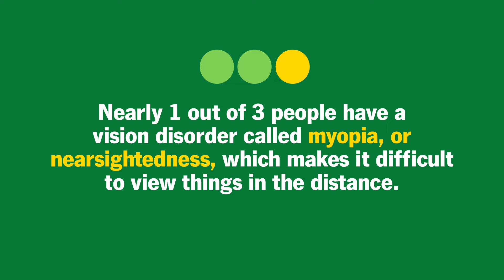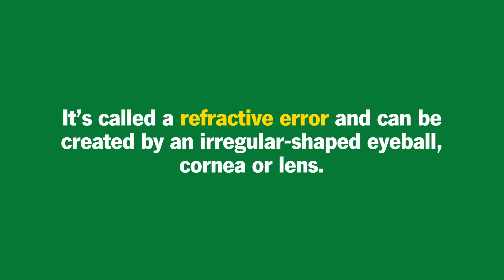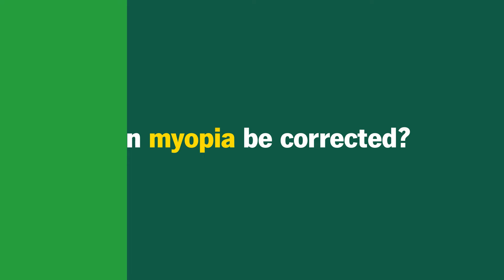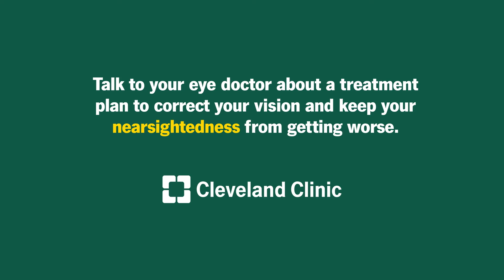What Is Nearsightedness?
Nearly 1 out of 3 people have a vision disorder called myopia, or nearsightedness, which makes it difficult to view things in the distance. How does it happen? And is there a cure? This video from Cleveland Clinic explains.

Chapters:
0:00 Intro
0:32 What causes nearsightedness?
1:01 Why can't you see far?
1:20 When does nearsightedness usually begin?
1:42 What are symptoms of nearsightedness?
1:59 Can nearsightedness be corrected?
2:23 Is there a cure for nearsightedness?